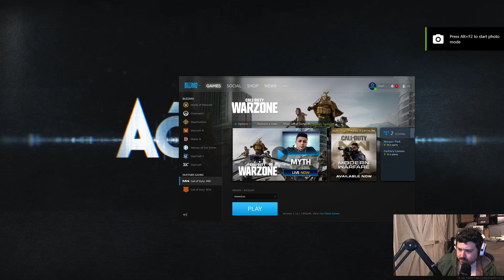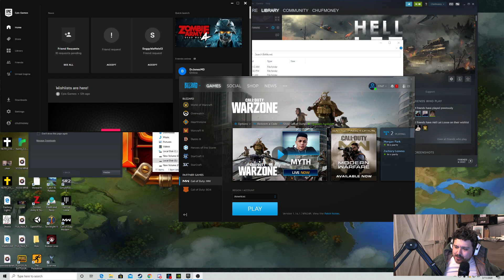3/10/20 pt 2 - GAMES